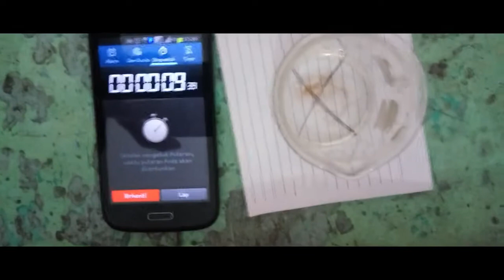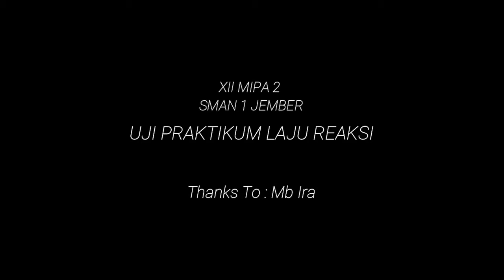Uji Praktikum Laju Reaksi XII MIPA 2 SMAN 1 JEMBER